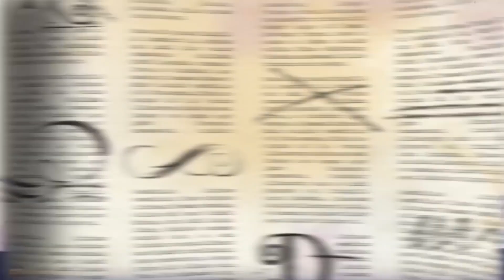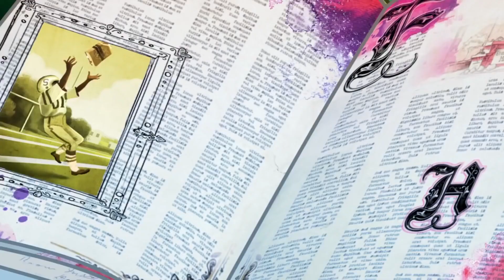Ever After High™ Polski | Słodkie czary | Rozdział 3 - Odc. 13 | Kompilacja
W Ever After High, nastoletnie dzieci sławnych postaci bajki dobierają swoje szczęśliwie wieczne prześcieradła. Wszyscy od najmodniejszych Royalsów po Marzycieli Rebelów zastanawiają się, czy przyszłość jest losem, czy przeznaczenie czeka tylko na pisanie. Czy jesteś królewskim czy wrogiem?